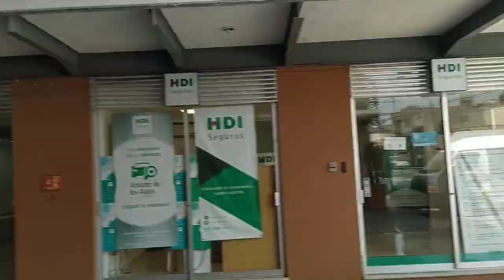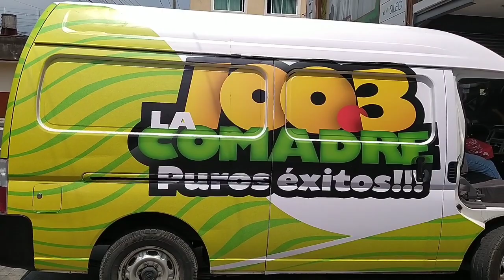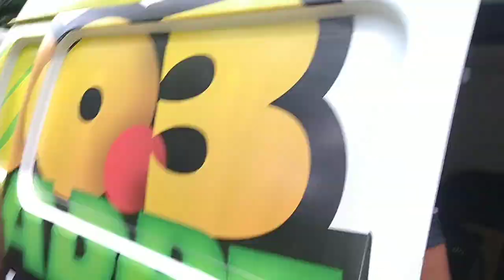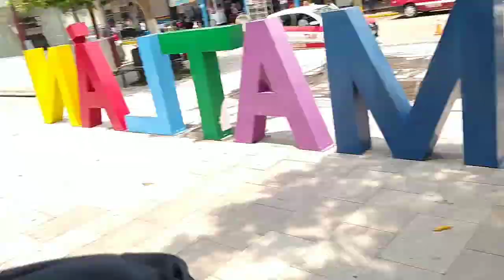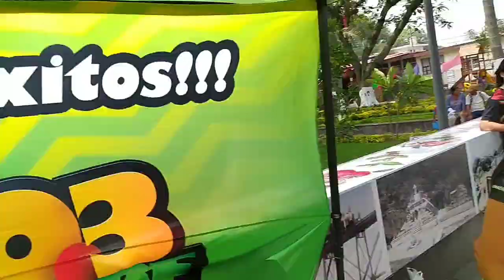Tomatlan ver. transmisión con la radio la comadre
fuimos a transmitir en vivo a Tomatlan Con la Radio